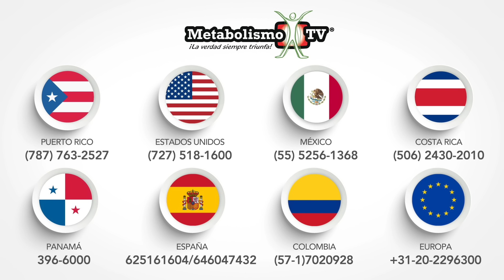Lo Que No Sabías Sobre Los Lácteos Y El Hongo Candida - Pregúntale A Frank #27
En éste programa, Frank recomienda el consumo de lácteos sin azúcar.